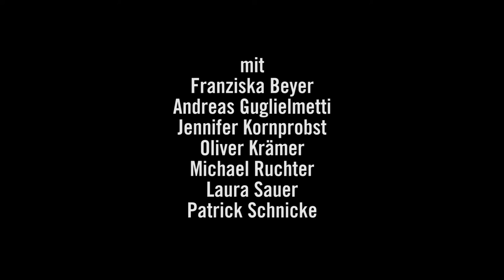LTT Trailer: Ewig Jung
Ein Songdrama von Erik Gedeon

Mit Franziska Beyer, Andreas Guglielmetti, Jennifer Kornprobst, Oliver Krämer, Michael Ruchter, Laura Sauer, Patrick Schnicke • Regie: Tobias Hofmann • Bühne & Kostüm: Katrin Busching • Dramaturgie: Kerstin Grübmeyer • Regieassistenz: Viktor Hauser • Inspizienz: Ralph Hönle • Regiehospitanz: Jannik Obermeier • Lichtgestaltung: Milan Basaric, Marc Döbelin, Martin Burmeister • Ton: Jan Brockerhoff, Uwe Hinkel

landestheater-tuebingen.de